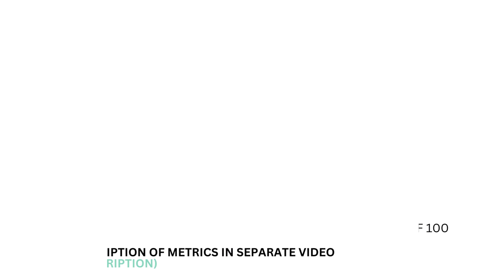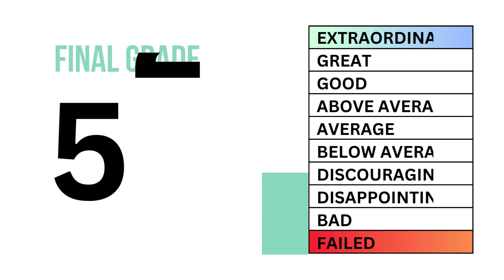Twilio (TWLO) Stock Analysis: Should You Invest in $TWLO?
GrowthShares takes a closer look at Twilio (TWLO) to determine whether it's a strong long-term investment opportunity. Our assessment is based on three key questions: 1) Is it good business? 2) Does it have an attractive stock? and 3) What is its fair value price? This analysis will provide valuable insights into the company's potential for growth and profitability. Stay informed with GrowthShares.